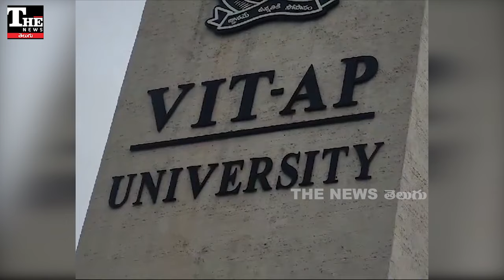VIT AP: ఇంత దారుణం జరిగినా ఎందుకు చర్యలు లేవు?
విట్ ఏపీలో విద్యార్థిని అనుమానాస్పద మృతి విషయంలో ఏపీ ప్రభుత్వం చర్యలు తీసుకోవడానికి వెనుకాడుతోంది. చివరకు ఎమ్మెల్యేను అడ్డుకున్నా ఉపేక్షిస్తున్నారు. బాధితురాలి తల్లిదండ్రుల ఆవేదన అరణ్యరోధనగా మిగులుతోంది. తక్షణమే చర్యలు తీసుకోవాలని విద్యార్థి సంఘాలు కోరుతున్నాయి.